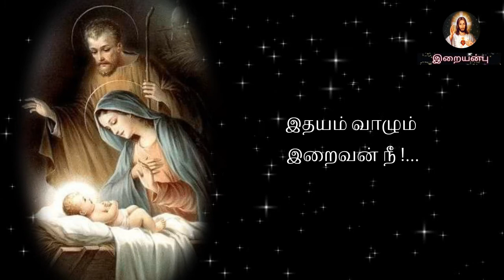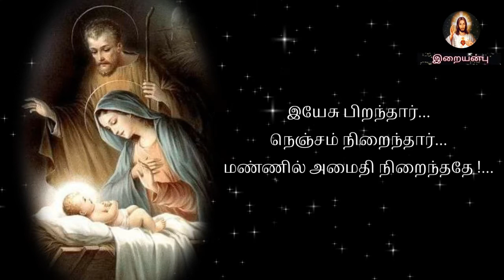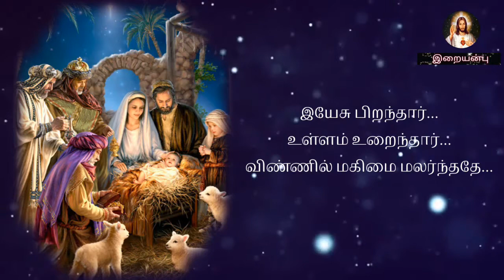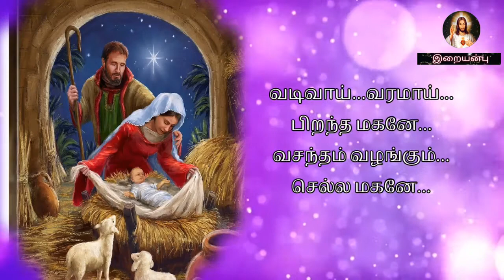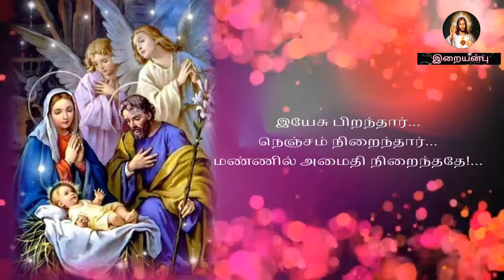மார்கழி மலரே margazhi malare | Christian song with lyrics | Tamil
Tamil Christian song with tamil lyrics |Thank you jesus...price the lord...